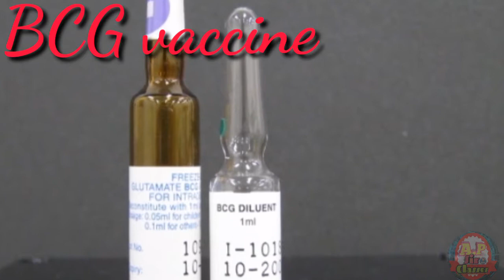BCG_Vaccine(BCGका टीका क्या है?Neet madical drog medicine chemistry,ANM and GNM(exam)प्रश्न हिंदी मे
Hiiii,,👉👉👉👉👉👉👉👉🤙🤙👎👎

आज के इस वीडियोस में हम जानेंगे बीसीजी का टीका क्यों लगाया जाता है बच्चे को बी सी डी का टीका लगाने से क्या फायदे होते हैं
vaccine= teeka
tota hai,,,,

today we are going to learn about chemistry in topics of how to watch time in chemistry medical chemistry
friend!, Friend, I am very happy to know that your support me some of my friend called me to make some video about that topics  si I took.
if you are aware of my channel please subscribe my channel and write the comments section below which video you are you want I will try to make your video.. thanks for watching,,

bcg vaccine for newborn

bcg vaccine side effects

bcg vaccine price

bcg vaccine full form

bcg vaccine mark

bcg vaccine efficacy

bcg vaccine dose

bcg vaccine schedule

bcg vaccine price

bcg vaccine route

bcg vaccine efficacy

bcg vaccine dose

bcg vaccine schedule